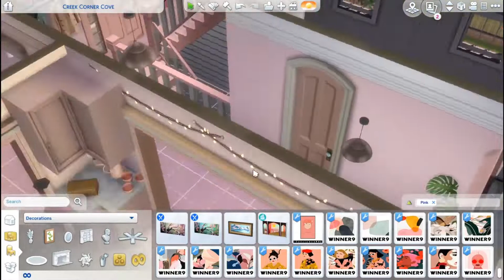The Sims 4 Speed Build🛠️ - 🌸Solid Pink Challenge🌸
This Solid Color Challenge has me inspired for more👀👀👀 !!!
Available on The Sims 4 Gallery ID: ZhePomme (enable CC search)

logo made by : @simplyalecsa (instagram)